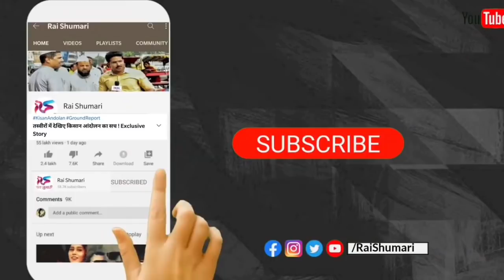Chamoli Dam के Tapovan Tunnel से पानी निकालना हुआ मुश्किल I Uttarakhand Glacier I Joshimath I ITBP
ऋषिगंगा में आई आपदा में लापता 205 लोगों में से 72 लोगों के शव मिल चुके हैं, जबकि 133 अभी भी लापता हैं।  रेस्क्यू अभियान जारी है, लेकिन टनल में लगातार पानी का रिसाव होने के कारण यहां मलबा हटाने का काम प्रभावित हो रहा है।